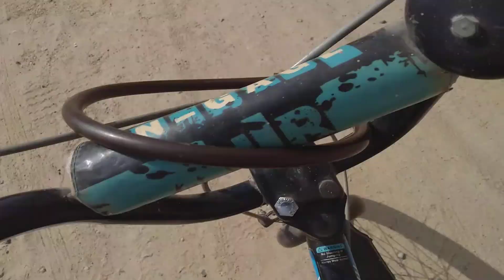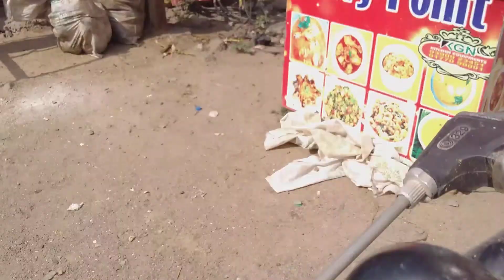My Cycling Tour At Kapila Nagar Colony #2 [2nd February 2021]